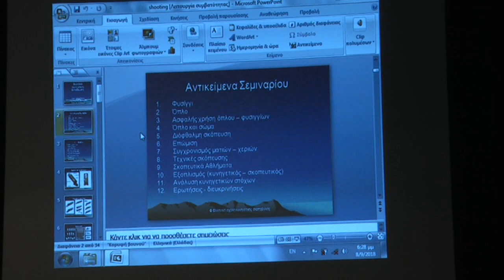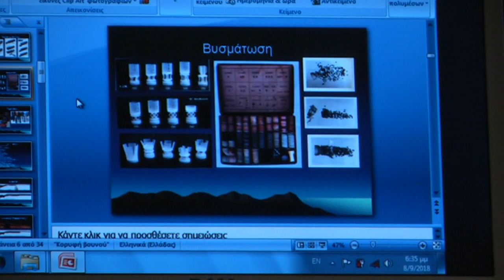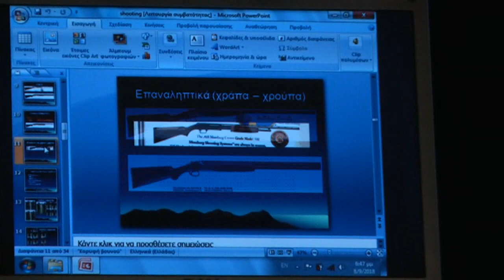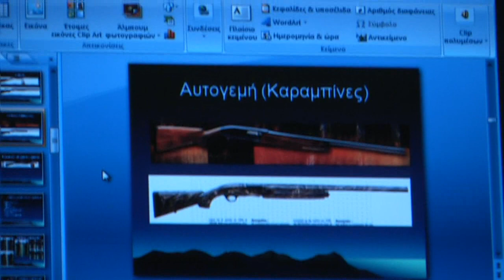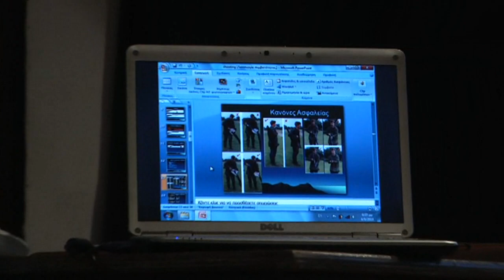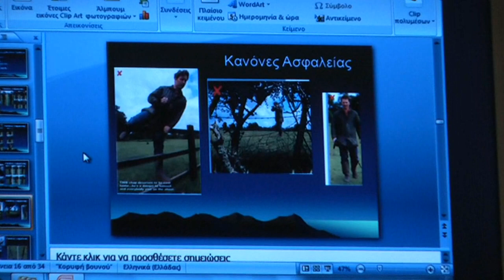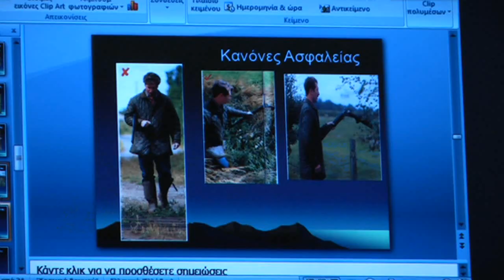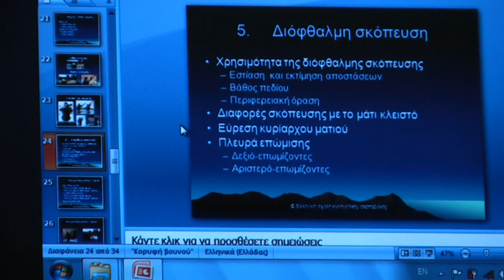Σύρος, Κυνηγετικός Σύλλογος Σύρου - 1o MEΡΟΣ, Σεμινάριο σκοποβολής με το Μπάμπη Αιγινήτη.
8 Αυγούστου 2018, Λαζαρέτα,  Θέατρο ΕΥΑΝΘΙΑ ΚΑΊΡΗ Διοργάνωση: Κυνηγετικός Σύλλογος Σύρου - Ελληνική Σχολή Κυνηγετικής Σκοποβολής. Χορηγός επικοινωνίας ΚΥΚΑΔΙΤΙΚΟΙ ΝΤΟΥΜΠΛΕΔΕΣ aigaiolive95,8.